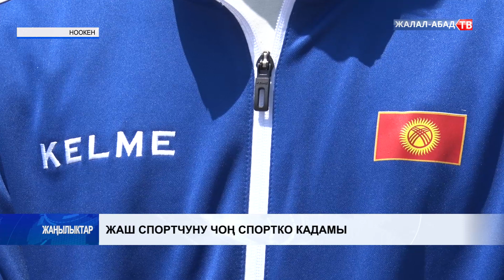Жаш спортчуну чоң спортко кадамы